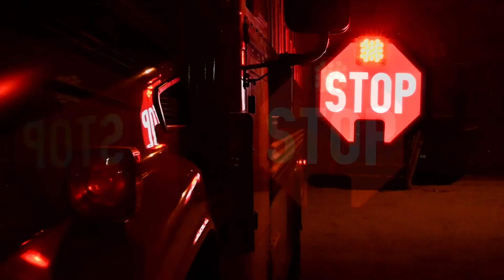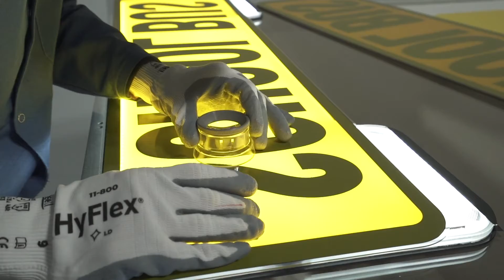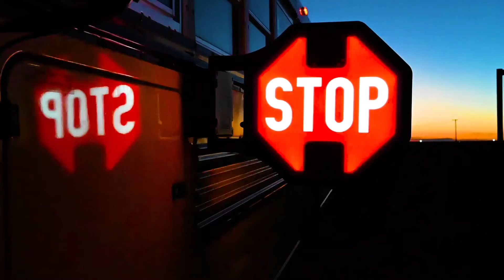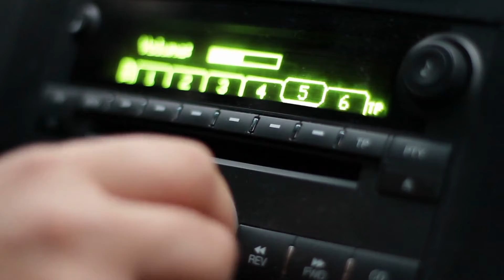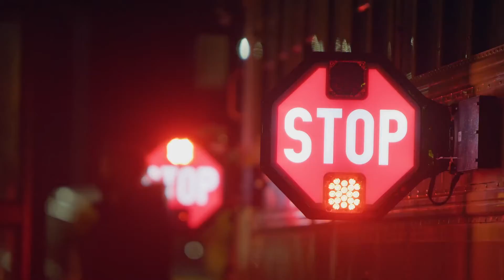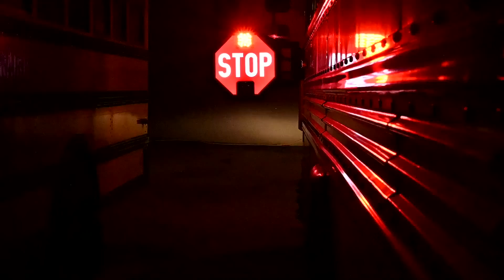First Light Safety Products - Ted Danson - The Advancements TV Series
We are proud be featured on a segment of The Advancements TV, hosted by Ted Danson on CNBC. The award-winning Advancements TV series explores the latest innovations that solve global problems.